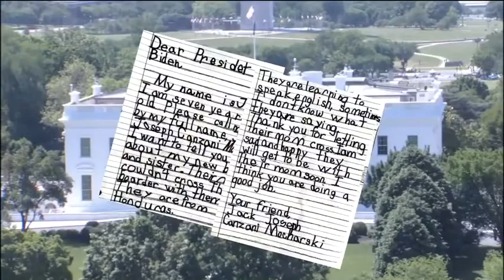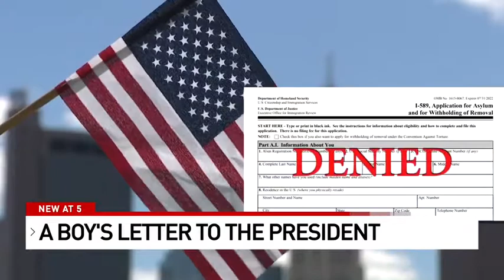Emmy Award Winning Story in Societal Concerns, "Dear Mr. President"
Two Honduran children came to Columbus to live with a foster family while their mother fights for her asylum case at the Mexico-US border. Their foster sibling writes a letter to President Biden for allowing the mom to cross the border legally as her immigration case gets heard.